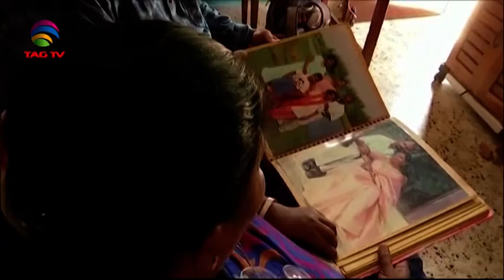South Asia Newsline News Bulletin 26 December, 2019 - TAG TV Super Prime Time